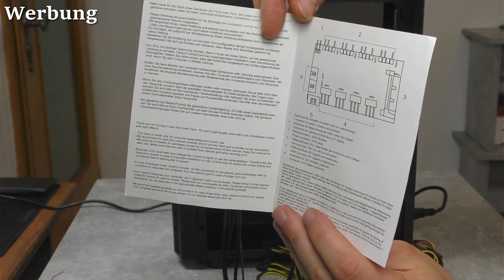Dass neue Intertech A 3401 Chevron im Test | Ein gutes Allround Gehäuse?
Dass Intertech A-3401 Chevron kann es überzeugen? 3rgb Lüfter , Netzteiltunnel, Acrylglas, sind einige der tollen Ausstattungsmerkmale ab Werk. Aber wie schaut die Verarbeitung aus?